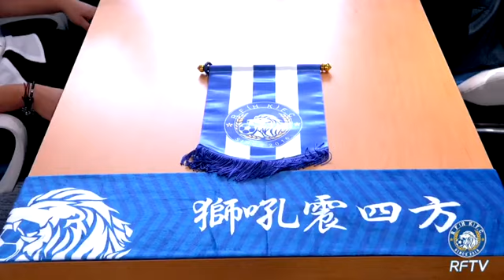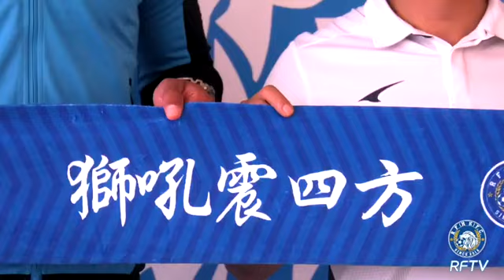Эммерсон - в китайском Гуанчжоу Фули